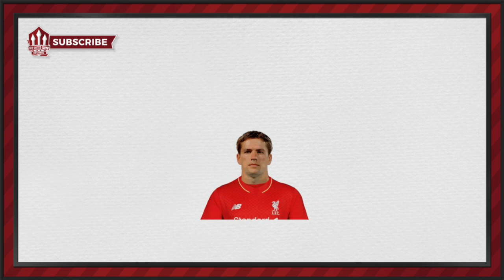Top 5 Manchester United vs Manchester City Derby Moments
Take a look at the Top 5 Manchester United vs Manchester City Derby moments as The United Stand builds up to United vs City.